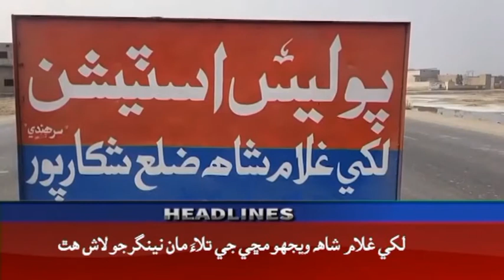Headline 2 PM | 05-05-2021